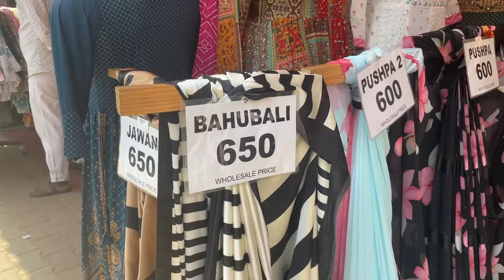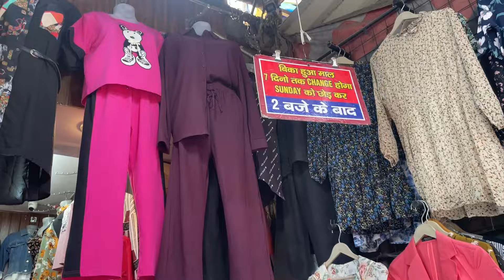Sarojini Nagar Market Delhi|Latest April Collection😍|Starting₹30/-only😱sarojininagar Eid special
Sarojini Nagar Market Delhi|Latest April Collection😍|Starting₹30/-only😱sarojininagar sarojininagarmarket sarojini #2024

sarojini nagar market delhi winter collection
sarojini nagar market delhi for boys
sarojini nagar market delhi malayalam
sarojini nagar market delhi girl collection

my audience also search
sarojini nagar market delhi men
sarojini nagar delhi market
sarojini nagar market delhi metro station